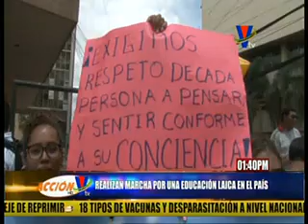Acción VTV: Programa del 5 de junio de 2018